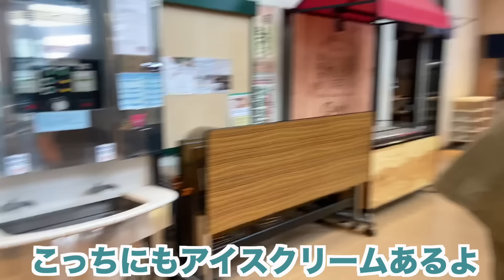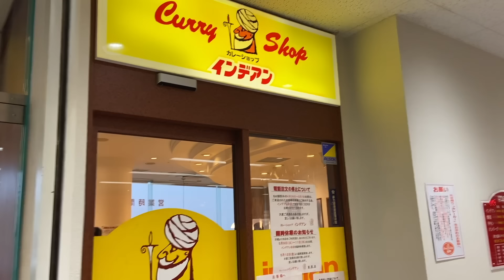スイス人夫が人生初の日本食に衝撃！日本の有名カレーライスに感動が止まらない